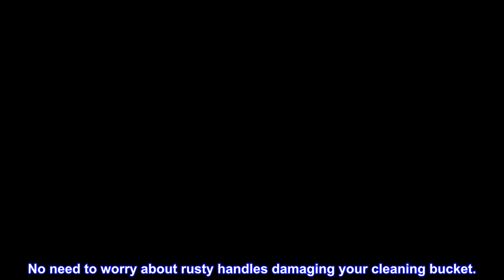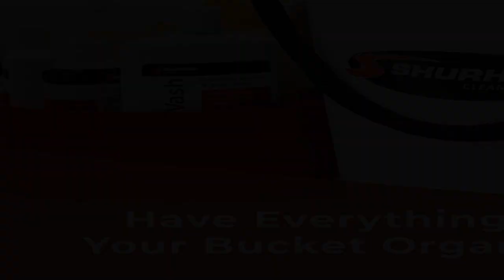Great product - Deluxe One Bucket System, 5 Gallon Bucket with Black Rope Handle, Multipurpose Buck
Great product -  Deluxe One Bucket System, 5 Gallon Bucket with Black Rope Handle, Multipurpose Bucket with Lid

Your Storage and Detailing Solution - Our Utility Bucket System is specially made with your convenience in mind. Along with our bucket with lid is a non-skid base, tool caddy and grit guard for your washing and storage needs.
Ditch the Rusty Metal Handles - Unlike a regular plastic bucket, our five gallon bucket comes with a comfortable rope handle. No need to worry about rusty handles damaging your cleaning bucket.
No More Slip or Tip - With a non-skid bucket base, your bucket is safe from slipping or tipping despite the weight and pressure. The padded bucket lid makes a comfy 5 gallon bucket seat, too.
Enhances Wash Quality - Keep your wash utensils in clean water using our wash bucket with grit guard. It has an integrated baffle system, separating wash mitts and brushes from the grimy water below the grate.
Keeps Everything Organized - The 5 gallon bucket caddy keeps all the items inside your bucket in order. Lift the caddy from its center handle to use your items and drop it back once you’re done.
This bucket is so easy to carry with the soft handle. We took it to a music festival and used it with our bucket misting fan.